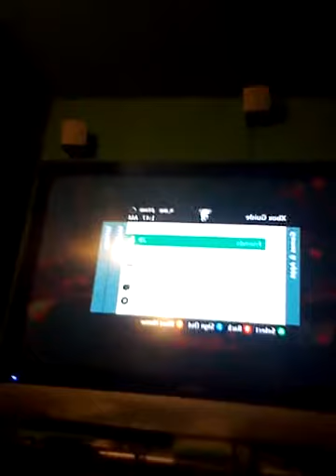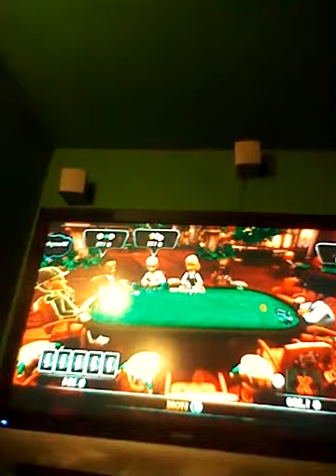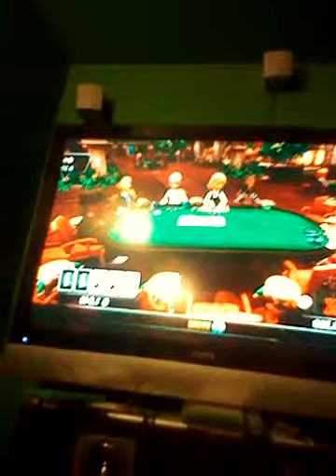God dam IBrand INew